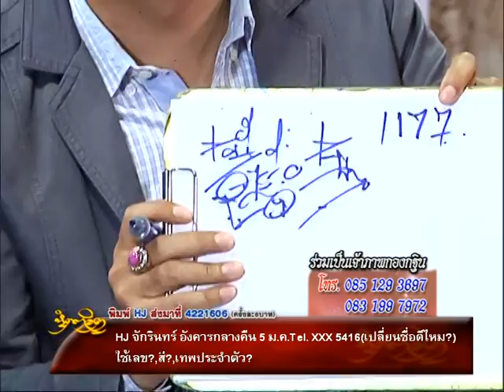รายการหัตถจิต | 23/09/59 | EP 2/4